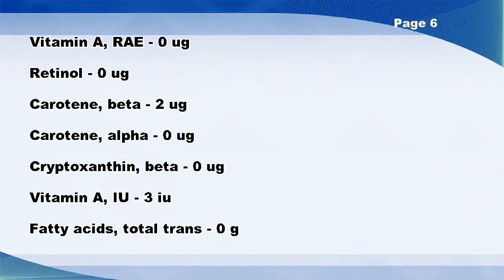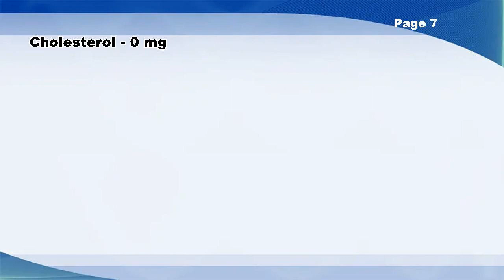Rambutan, canned, syrup pack - Nutrition Data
Rambutan, canned, syrup pack -- Nutrition Facts